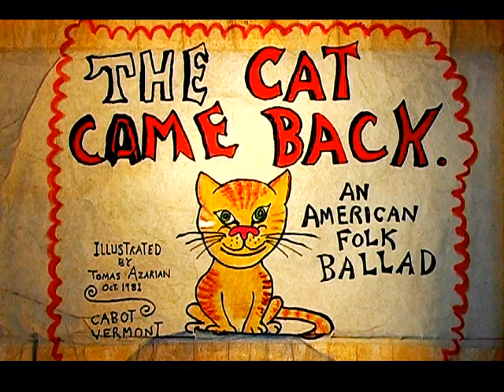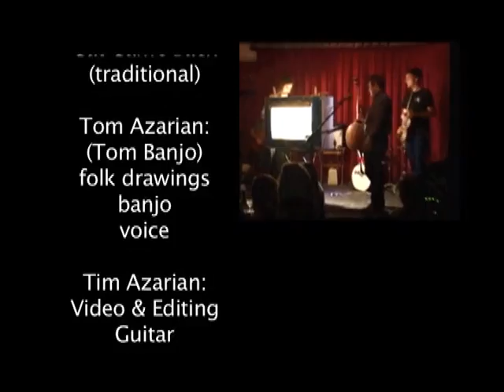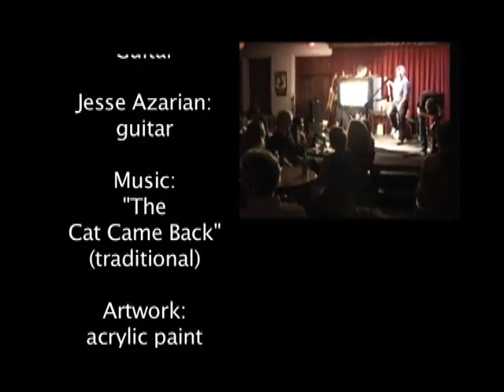cat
an american folktale with tom banjo